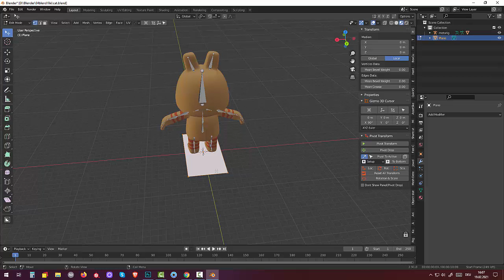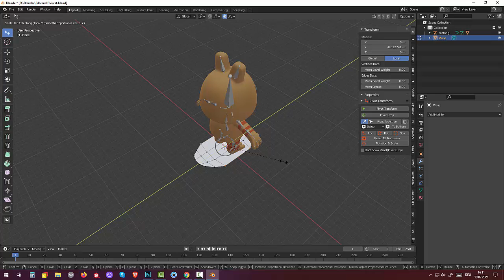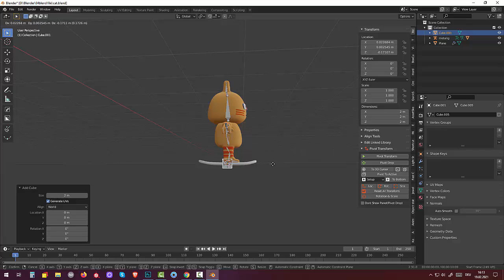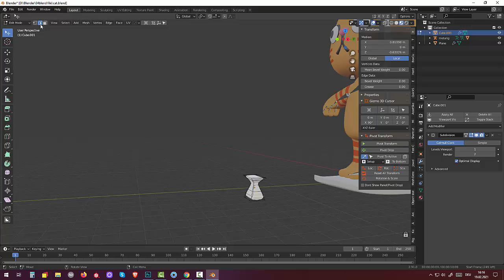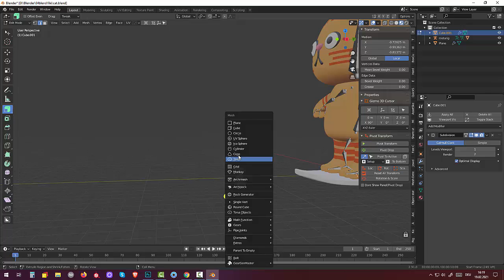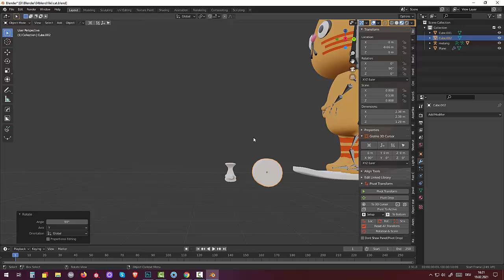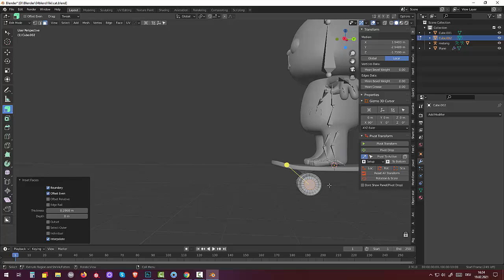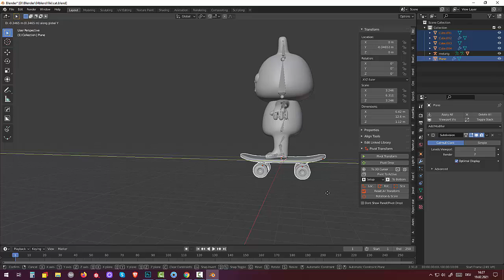59. Blender 2.91 Моделинг и риггинг. Tutorial Кот на скеитборде. (Part3)